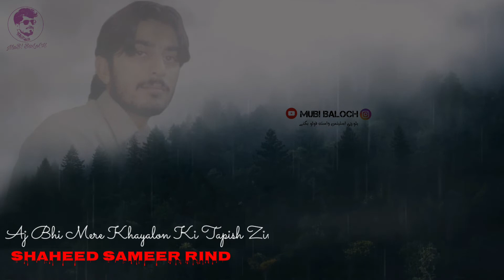Aj Bhe Mere Khayalo